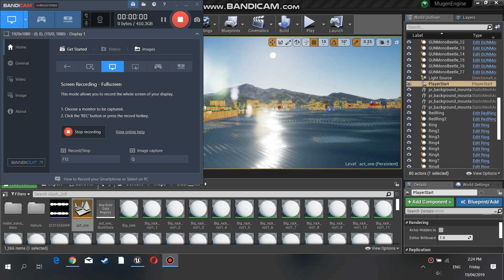Sonic Infinity Engine - Shadow Forces -Splash Hill zone (preview #1)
right credits first of all this stage was made by SonicBoom5
it was ripped by me so big credit to them

Plasma3Music Remixes